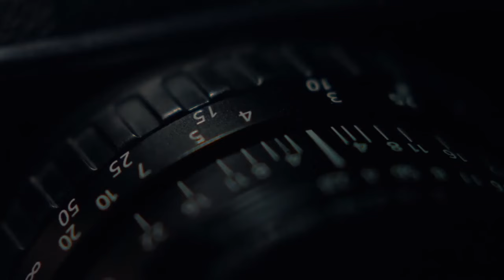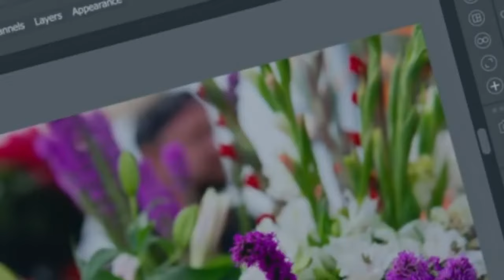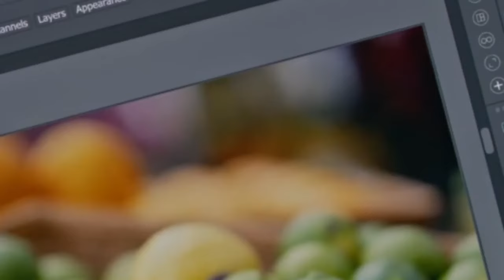Picture Of Her 2024 - Great Hallmark Christmas Movies 2024 - Hallmark Romance 2024